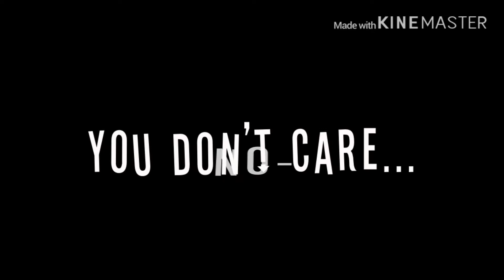OBLIVION|Meme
This is my first time doing bopping heads, sorry if it’s a bit bad!